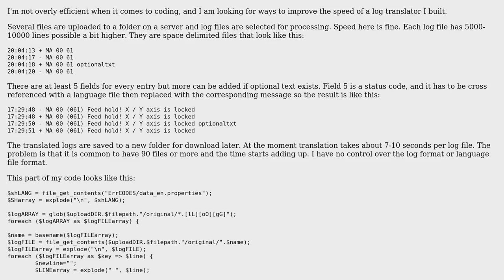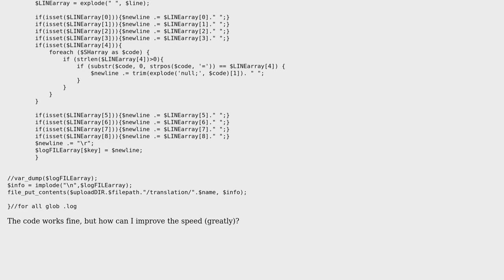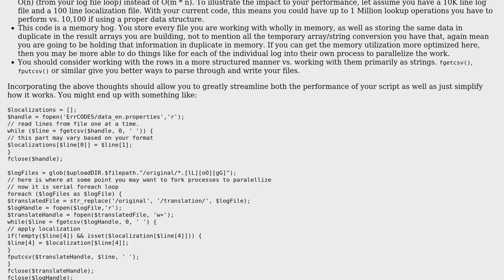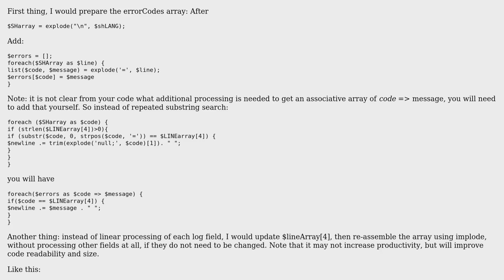Translating status codes to messages in log files (2 Solutions!!)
Translating status codes to messages in log files

With thanks & praise to God, and with thanks to the many people who have made this project possible! | Content (except music & images) licensed under CC BY-SA | Music | Images & others | With thanks to user TimSparrow user mochaMame user Mike Brant user 200_success and the Stack Exchange Network Trademarks are property of their respective owners. You are responsible for your own actions.